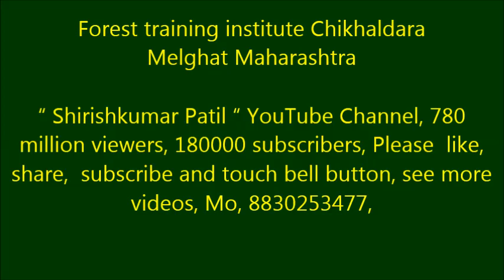Forest training institute Chikhaldara Melghat Maharashtra,वन प्रशिक्षण संस्था चिखलदरा मेळघाट,